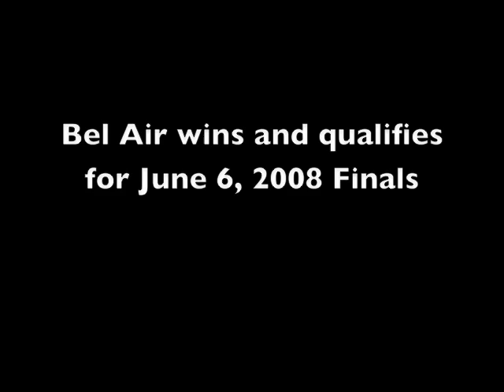Bel Air Magallanes Division A Elimination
Elimination game for finals qualification in the Makati SK Intervillage Basketball Tournament 2008